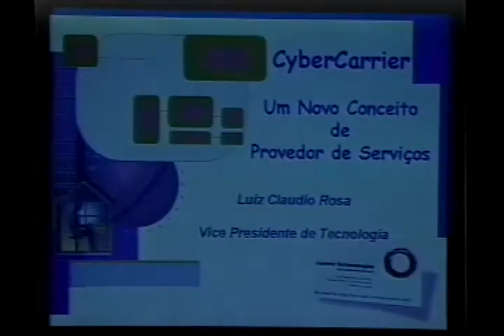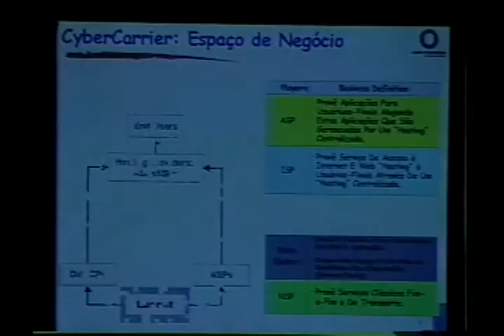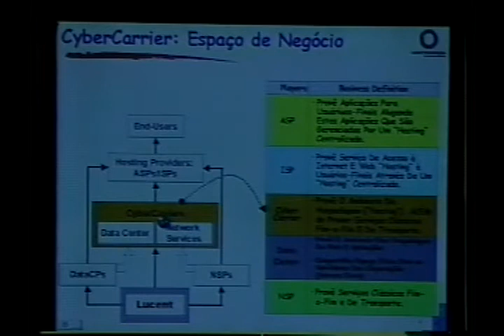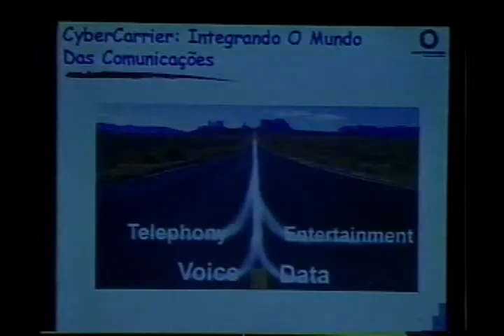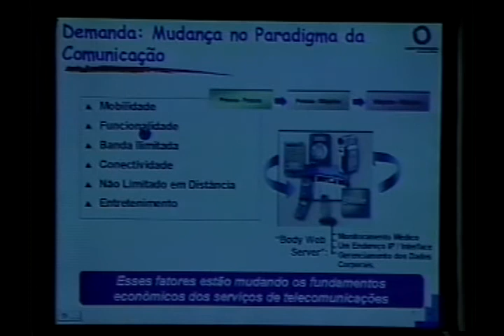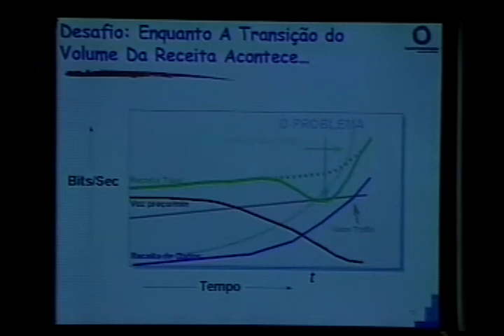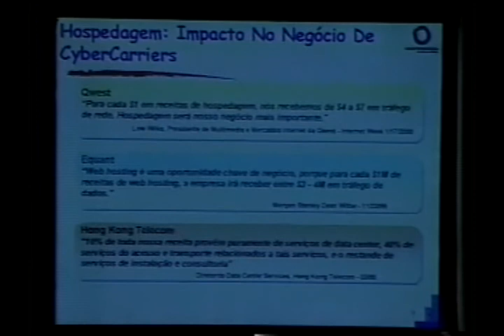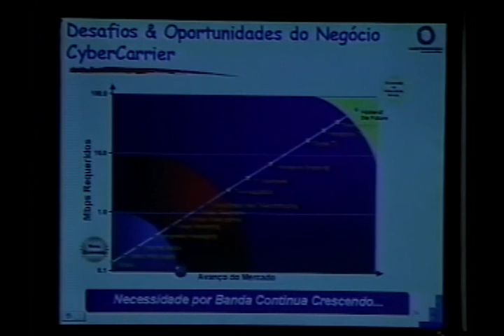41º Painel Telebrasil - 25/11/2000 (Parte II)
41º Painel Telebrasil - 25/11/2000 - Painel Executivo
Luiz Cláudio Rosa - Vice-presidente de Tecnologia - Lucent Techologies